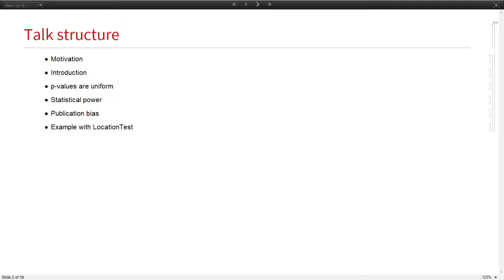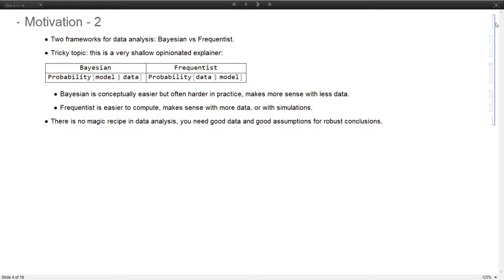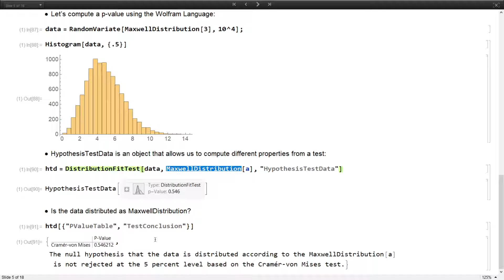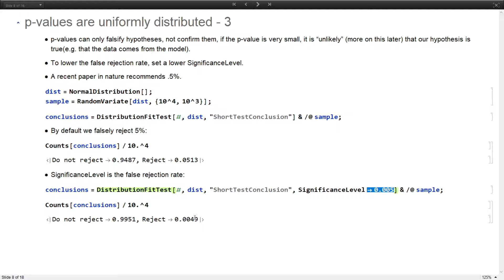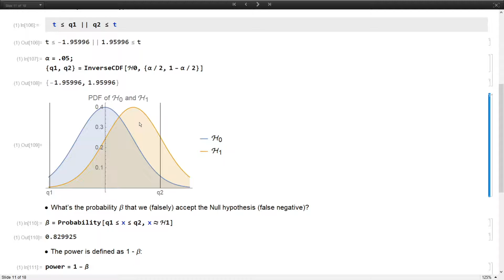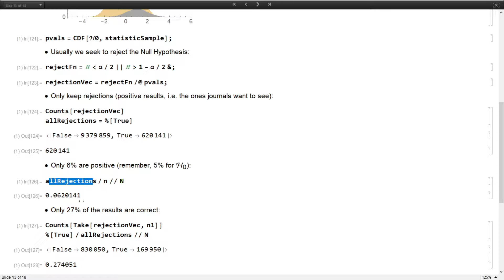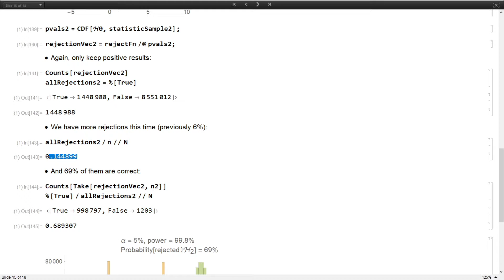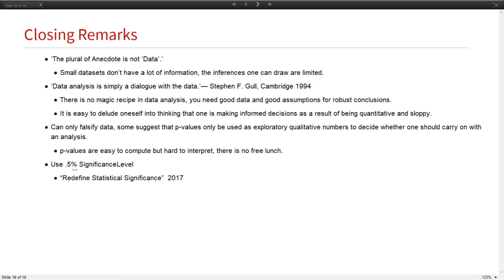Spatial Point Data Modeling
Speaker: Eduardo Serna